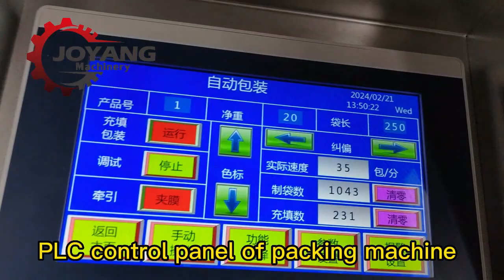JY520 vertical automatic weighing filling packing machine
Vertical automatic weighing filling packing machine can be used for widely products' packing process, such as puffs snacks, nuts, grains, seeds, etc. On the machine, besides of pillow bags, we can add the special device to pack gusset bags.

Welcome to tell us your packing demand and bags standard. We will provide vertical automatic weighing filling packing machine solution accordingly.